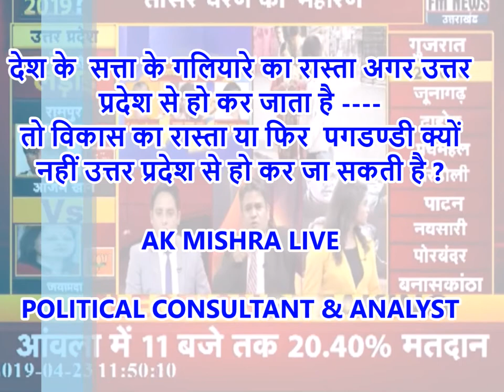AK MISHRA VOTING DAY - LIVE ANALYSIS OF DIFFERENT POLITICAL DYNAMICS OF INDIAN POLITICS & ELECTION